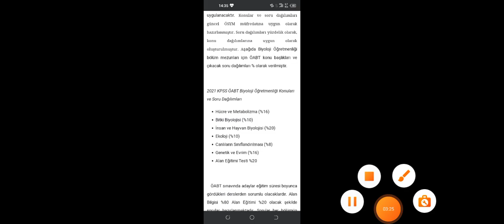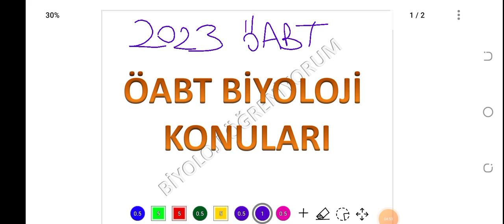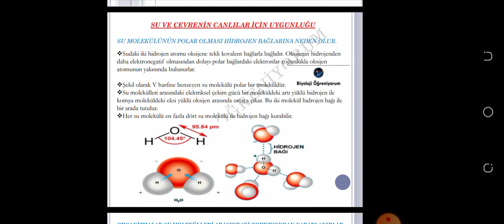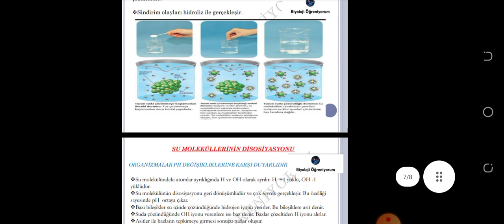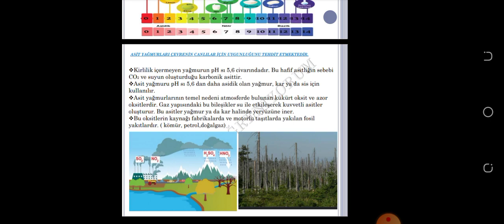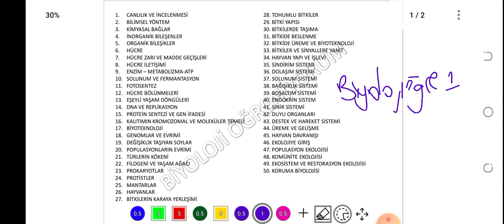2023 ÖABT BİYOLOJİ TANITIM 😌😌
Campbell PDF 12. Baskı ingilizce